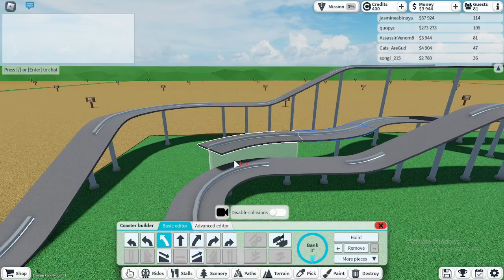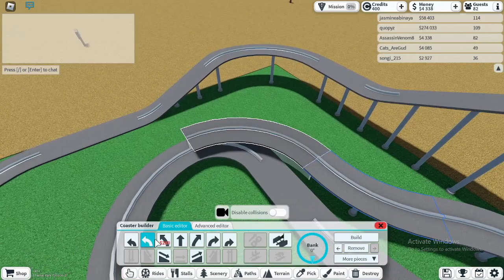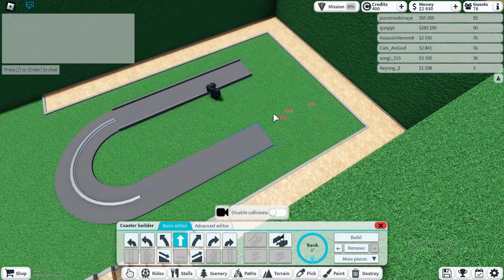Roblox (Theme Park Tycoon 2) after 1 year..